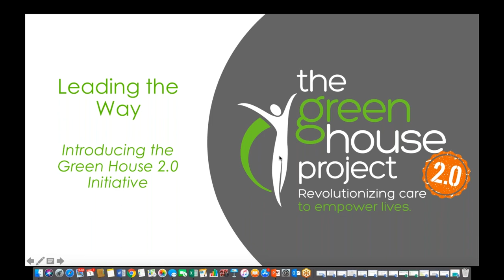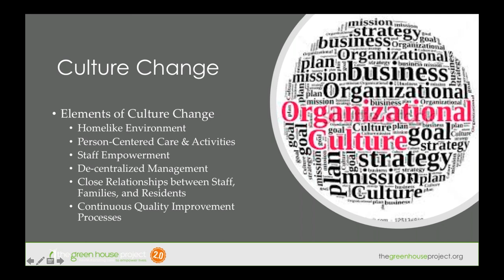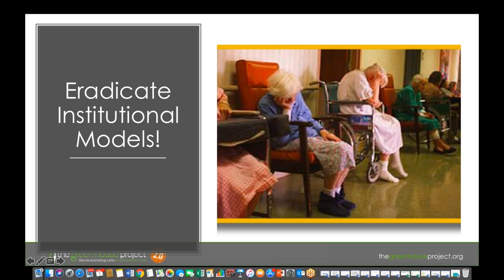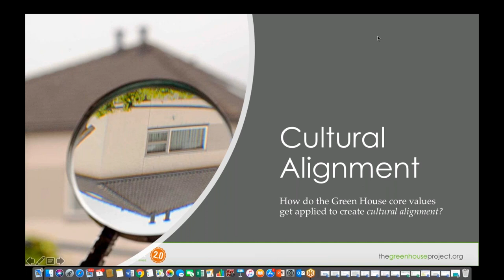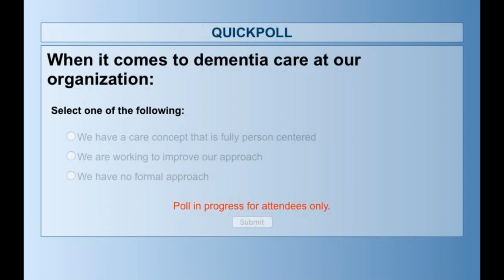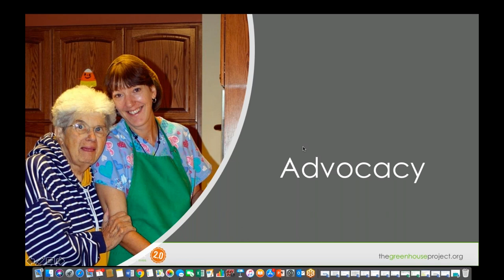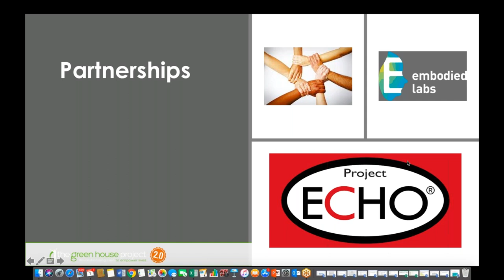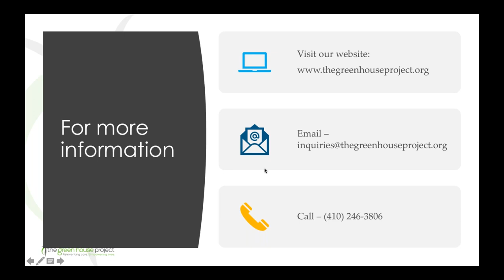What is Green House 2.0?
What's Next for The Green House Project?
Green House 2.0 initiative
Senior Director Susan Ryan unpacks our new Green House 2.0 initiative, which encompasses new services and innovative partnerships.

Find out what some of these terms mean and why they are significant to the initiative:
• Cultural Transformation
• Best Life
• Financial Feasibility
• Embodied Labs
• Short-Term Rehab
• Diverse Populations
• Model Integrity